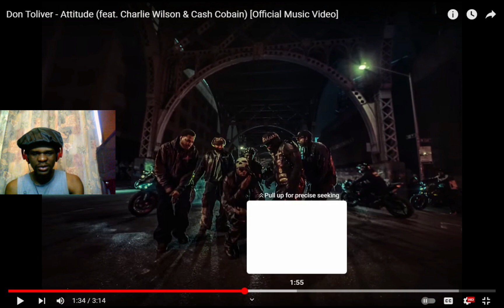Don Toliver - Attitude (feat. Charlie Wilson & Cash Cobain) | REACTION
King Joshua Reacts To Don Toliver - Attitude (feat. Charlie Wilson & Cash Cobain)

Catch Me On Live Stream!!